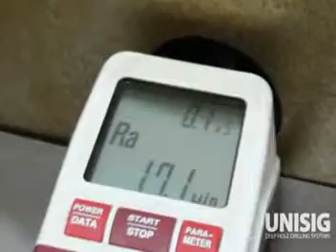UNISIG B500 BTA Drilling and Surface Finish Test Deep Hole Drilling BTA Drilling YouTube mpeg2